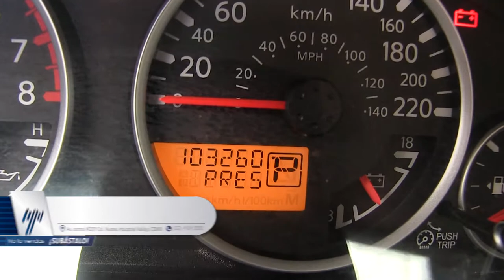NISSAN / PATHFINDER / 2012 - CC613425